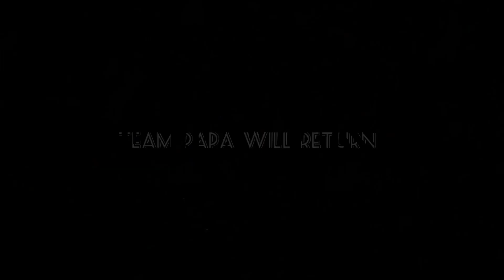BUKIT BEREKEH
TEAM PAPA ADVENTURE HIKES

to BUKIT BEREKEH,

Sungai Siput,

Kuala Gangsar,

Perak.